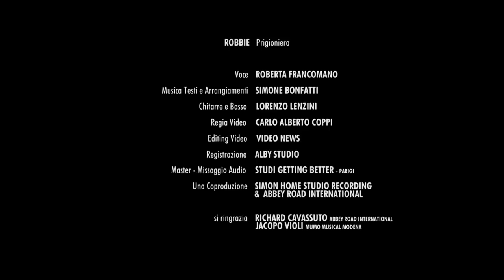ROBBIE - Roberta Francomano - Prigioniera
Voce: ROBBIE (Roberta Francomano)
Testo e arrangiamenti: Simone Bonfatti
Chitarre e basso: Lorenzo Lenzini
Regia: Carlo Alberto Coppi
Editing video: Video News
Registrazione: Alby Studio
Master e missaggio audio: Studio Getting Better - Parigi
Fotografia: Dario Spagnolo

Una produzione SIMON HOME STUDIO RECORDING in collaborazione con ABBEY ROAD INTERNATIONAL

Ringraziamenti speciali: Richard Lord - Antonio Francomano - Nicolò Rebuttini - David Alaimo - Jacopo Violi - MUMO Musical Modena